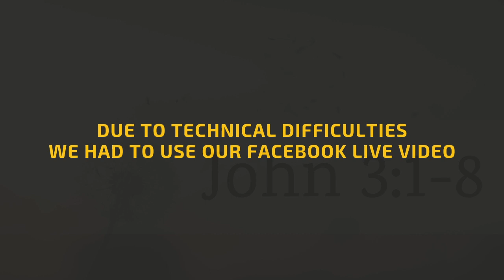Seedlings in the Wind 081119